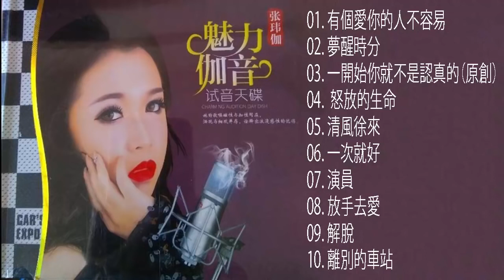張瑋伽 ~ 清風徐來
張瑋伽   清風徐來   有個愛你的人不容易  夢醒時分  一開始你就不是認真的（原創） 怒放的生命 清風徐來 一次就好 演員 放手去愛 解脫  離別的車站